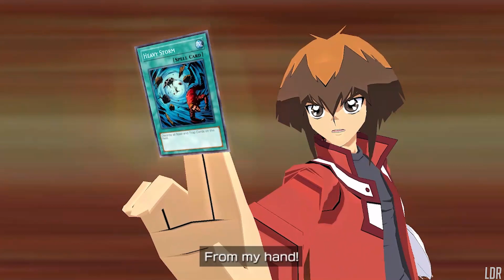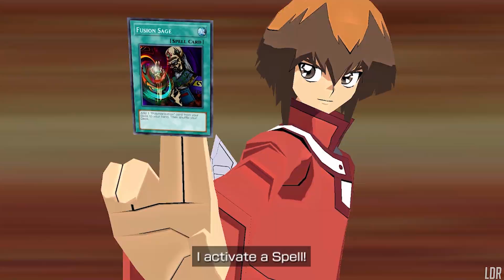Yu-Gi-Oh! Gx Tag Force - Me vs. Jaden Yuki - Machine Cyber Dragon - Deck Recipe !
-- Deck List --

-- Monsters Cards --
2x - Cyber Phoenix
2x - The Light - Hex-Sealed Fusion
1x - Blowback Dragon
2x - Proto-Cyber Dragon
1x - Morphing Jar
1x - Cyber Jar
3x - Cyber-Stein
3x - Cyber Dragon
1x - Jinzo

-- Magic Cards --
1x - Overload Fusion
1x -  Heavy Storm
1x - Reload
3x - Power Bond
3x - Giant Trunade
1x - Snatch Steal
1x - Dark Hole
1x - Pot of Greed
1x - Pot of Avarice
1x - Premature Burial
3x - Future Fusion
3x - Brain Control

-- Trap Cards --
1x - Reckless Greed
2x - Royal Decree
1x - Torrential Tribute

-- Extra Cards --
3x - Cyber End Dragon
3x - Chimeratech Overdragon
3x - Cyber Twin Dragon